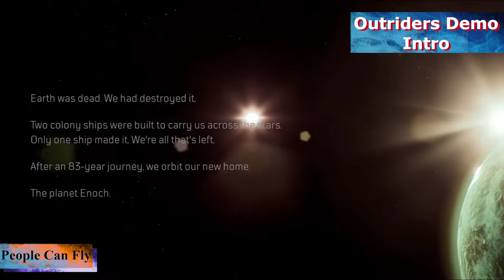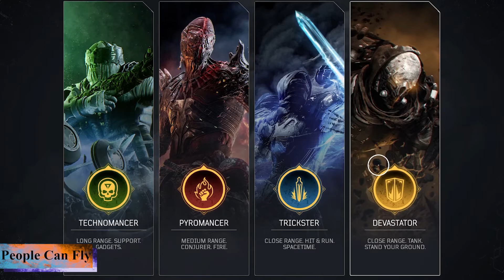Outriders Demo Intro | A whole new world Awaits | No Commentary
The Outriders have arrived on a whole new world in the aftermath of Earths destruction. Set out with your squad to explore a new world before the remnants of humanity touch down, and hurry before everything unravels. Here's the first 40 minutes of the Outriders demo!
Until next time, stay curious, stay entertained and stay Gaming!

As always stay gaming, stay curious, and stay entertained!